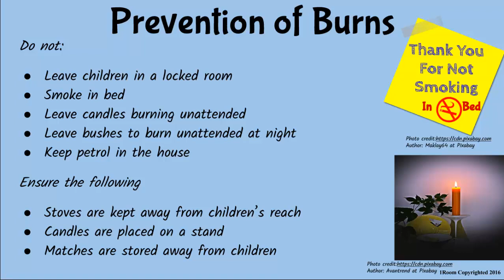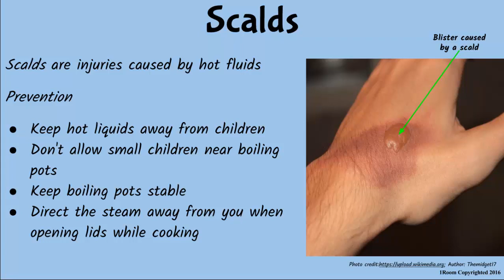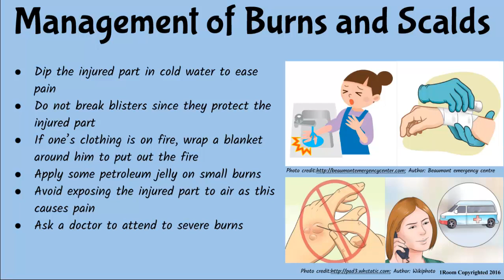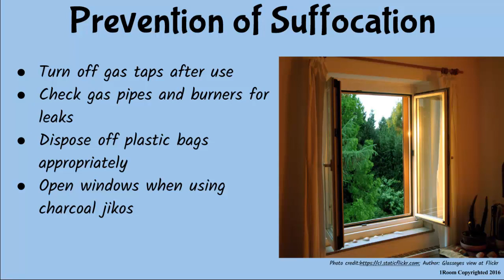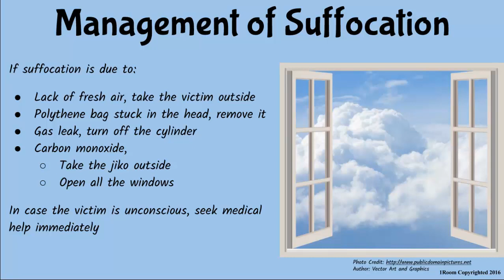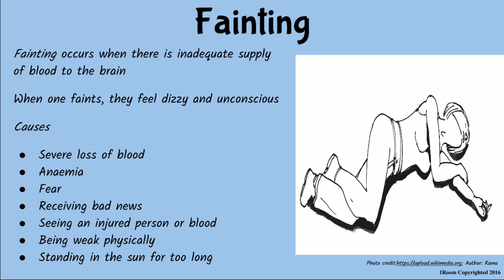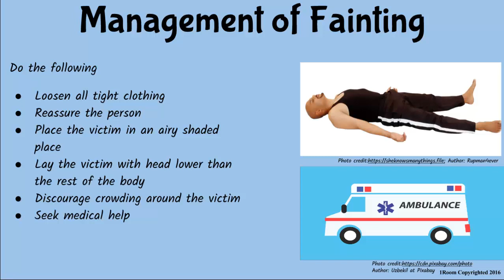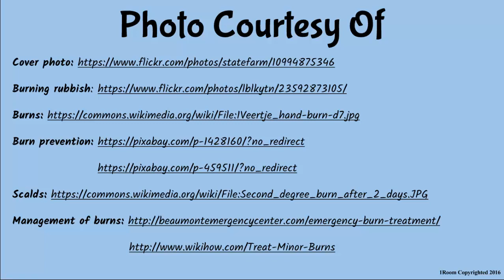1Room Kenya KCSE Home Science Form 1 Lesson 9: Common Accidents: Burns, Scalds and Suffocation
1Room Kenya KCSE Home Science Form 1 Lesson 9: Common Accidents: Burns, Scalds and Suffocation